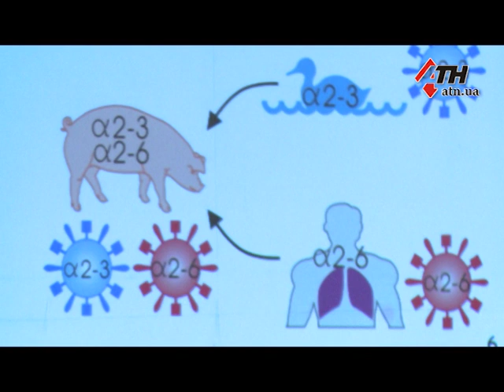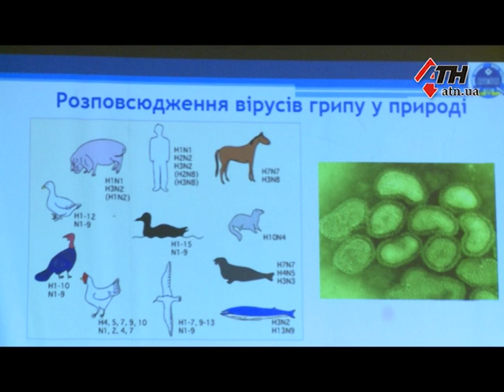Вспышка кори в Украине - 18.12.2018